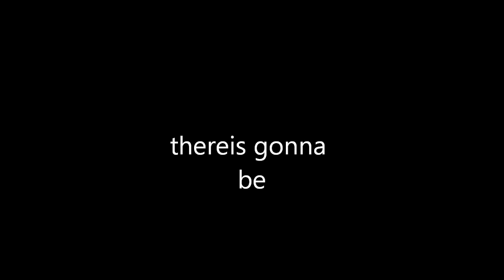what im going to do on this channel !!!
so yea this is it really :P